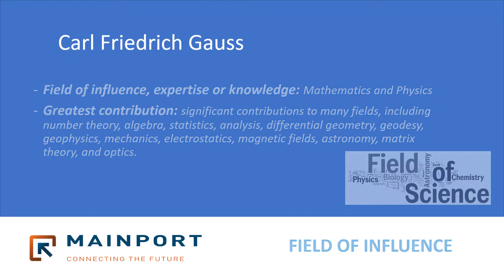Scientist of the week: Gauss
"You say that faith is a gift; this is perhaps the most correct thing that can be said about it." Meet Carl Friedrich Gauss, Scientist of the week.